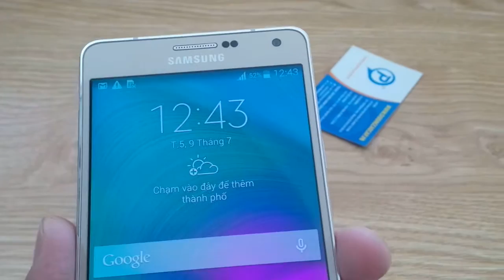Loa trong Loa Ngoai Samsung Galaxy A7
Loa trong Samsung A7, Loa ngoài Samsung A7 chính hãng giá cực hấp dẫn tại các địa chỉ của DidongCaocap.Vn nơi cung cấp Linh Kiện Samsung A7 nói riêng và Linh Kiện Samsung nói chung hàng đầu hiện nay